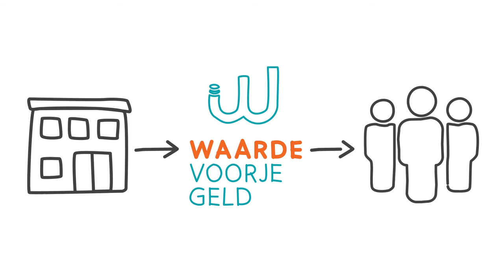Hoe investeer ik via crowdfunding? een uitleg van Waardevoorjegeld.nl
Een eenvoudige uitleg over hoe te investeren via crowdfunding op basis van leningen via Waardevoorjegeld.nl